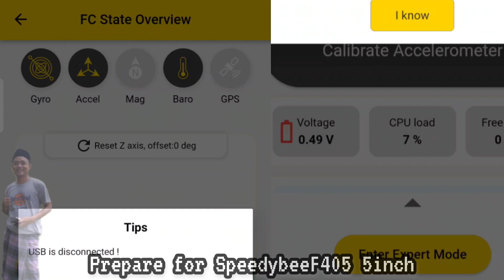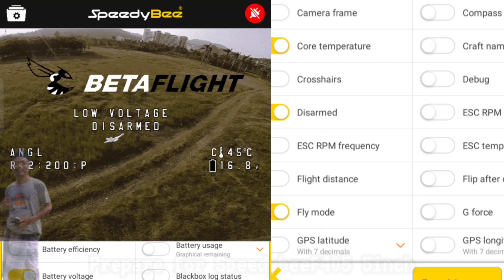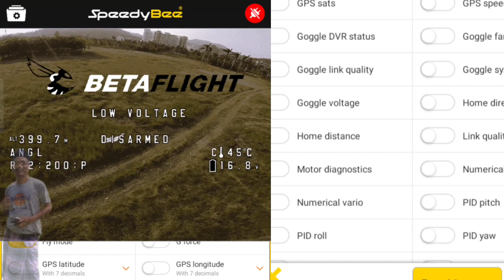Speedybee F405 V3 connected to betaflight with Bluetooth - let's move to 5 inc FPv drone!